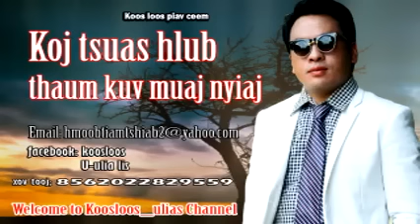Koj tsuas hlub thaum kuv muaj nyiaj 6/21/2017